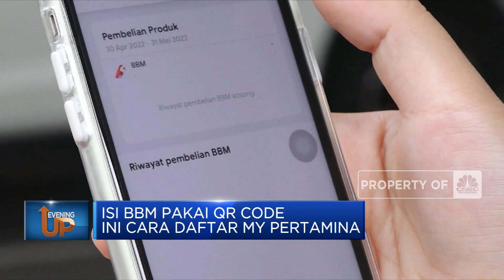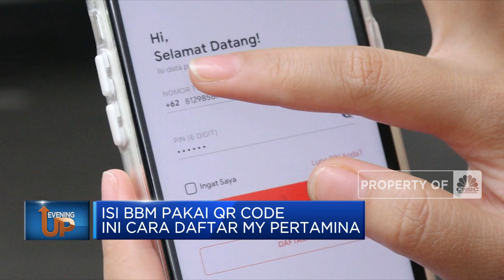Isi BBM Pakai QR Code Ini Cara Daftar My Pertamina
6 Tips Bangun Kembali Rumah Tangga setelah Selingkuh

Jakarta, CNBC Indonesia - Sudah berlaku di 193 kabupaten kota isi BBM kini harus scan QR Code. Hal ini dilakukan agar subsidi BBM tepat sasaran.

Selengkapnya dalam program Evening Up CNBC Indonesia (Jumat, 27/01/2023) berikut ini.